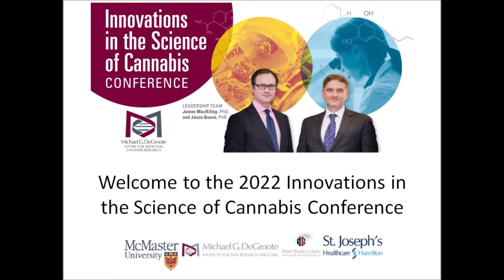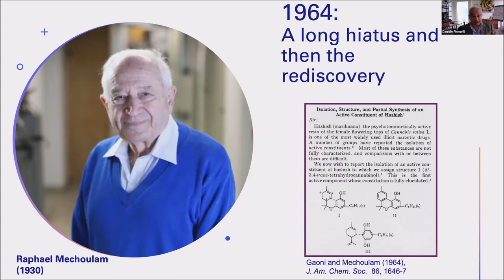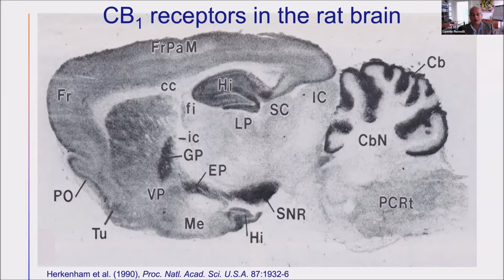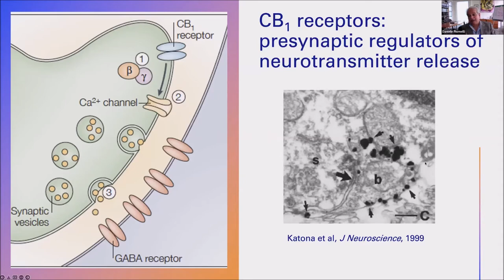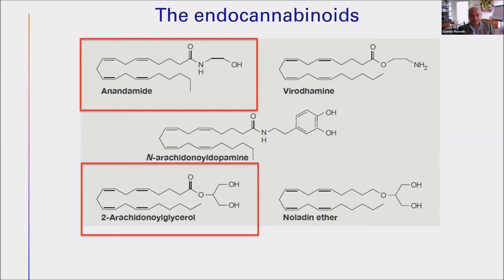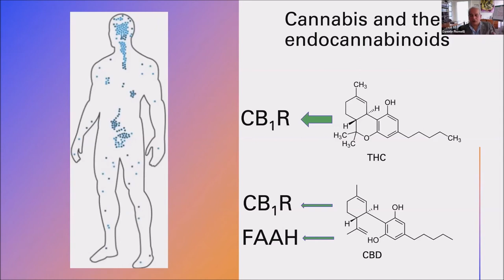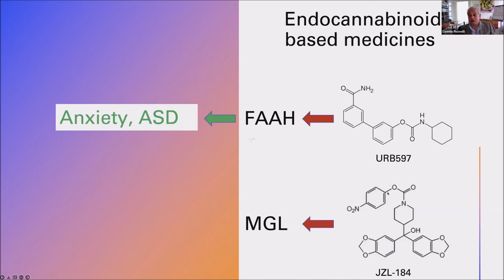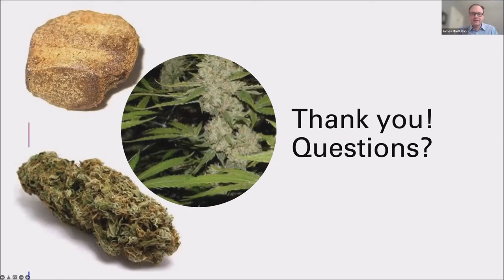An Introduction to the Endocannabinoid System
Dr. Daniele Piomelli's keynote address at the Innovations in the Science of Cannabis Conference, May 2022